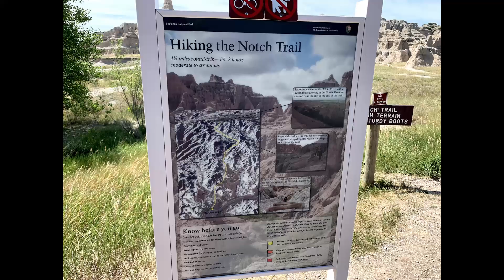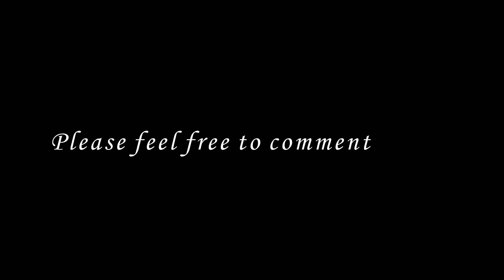Finding My Niche at the Notch: Badlands National Park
We took a couple of hikes while at the Badlands.  This is the hike to The Notch.  The Notch is one of three trails you can access from the same parking area, the other two being The Window and The Door.  Nancy did not take this hike with me as she was not feeling well.  Even though this hike is rated moderate I would not recommend it for small children (as there are many steep drop-offs and narrow ledges) or for anyone who cannot climb a ladder.

Equipment:
iPhone 10
Bcway Phone All-in-One Travel Tripod with Remote

We travel in a 2019 Toyota RAV4 XLE front-wheel drive with over 80,000 miles.  We are still praying for a small Scamp or Aliner to tow behind it.